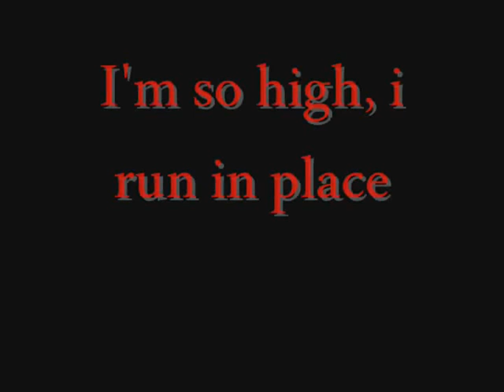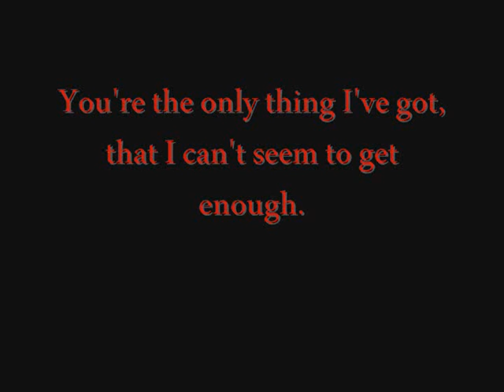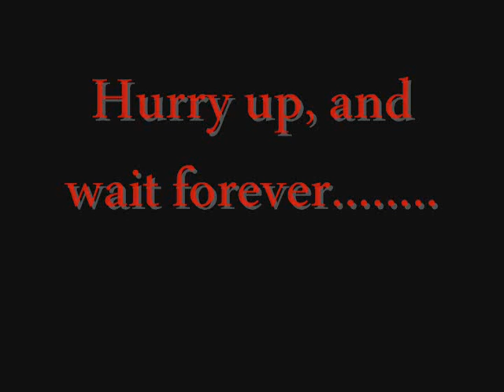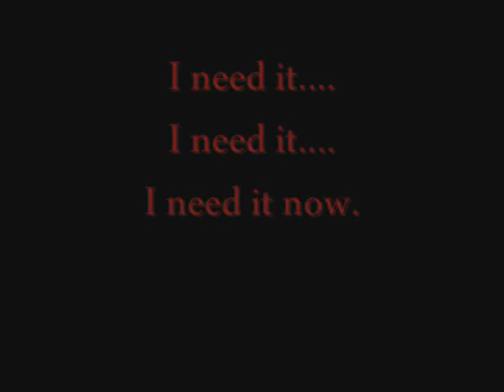Queen of the stone age In My Head lirycs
una de las canciones mas faciles de aprender en guitarra